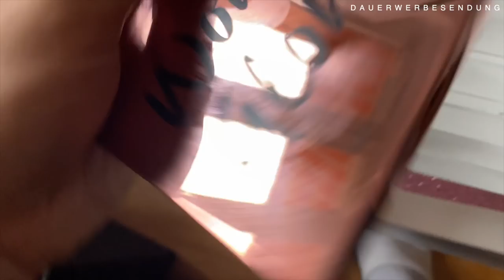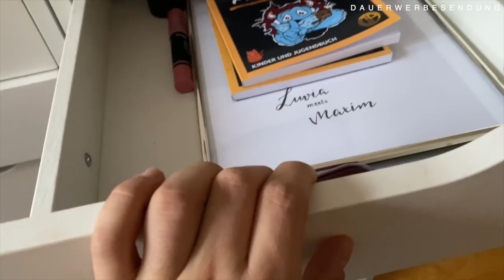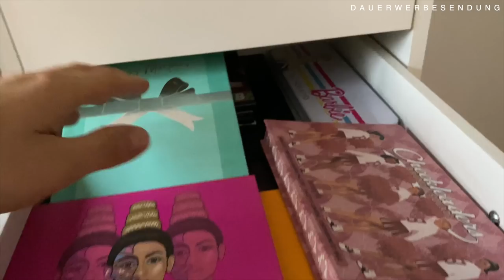Alles muss weg! | Aussortieren XXL | Maxim Giacomo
Im heutigen Video sortieren wir endlich mal wieder ein paar Lidschatten aus.
Ich trenne mich von vielen Sachen und muss platz für neues schaffen…
Vielleicht ist es ja eine Motivation für Dich?

Viel Spaß!

Equipment
Softboxen 2er Set